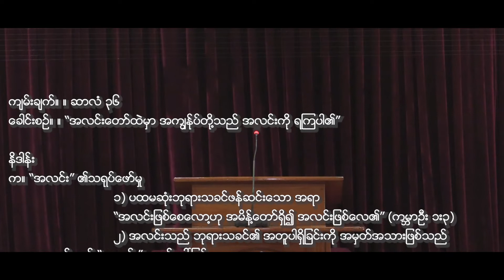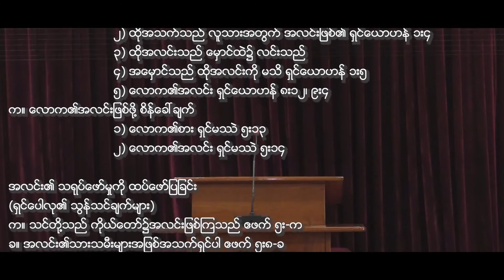"In Your light we see light" Psalm 36